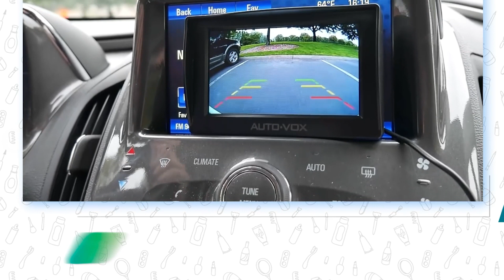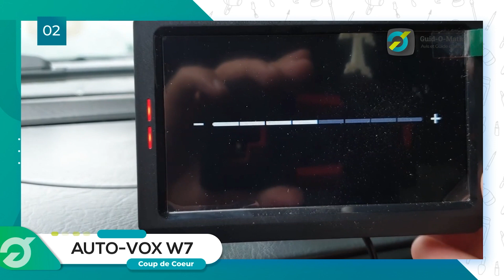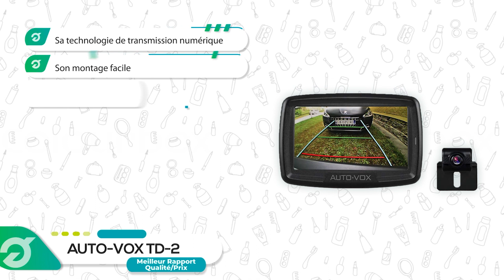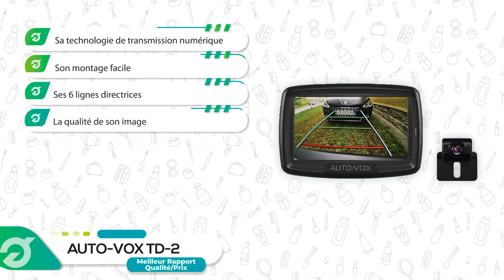⭐️ MEILLEURE CAMÉRA DE RECUL SANS FIL (2022) - Comparatif & Avis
💲 Le meilleur rapport Qualité/Prix 💲
❤️ Notre Coup de Coeur ❤️
✔️ Le Meilleur Choix ✔️

💭 Si vous êtes à la recherche de la meilleure Caméra de recul sans fil pour réussir facilement vos créneaux et vous permet d’avoir une bonne visibilité de l’arrière de votre véhicule et qui répondra au mieux à vos besoins, alors vous êtes sur la bonne vidéo !

⭐️ N'hésitez pas à commenter et à liker la vidéo si celle ci vous a plu!